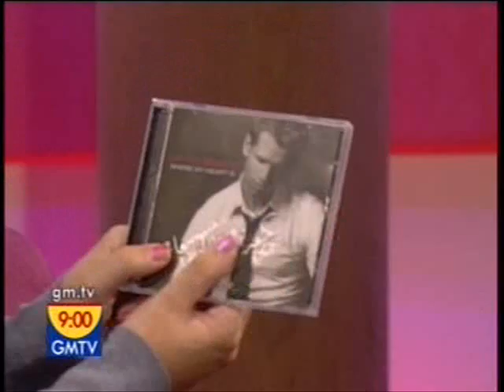Danny Seward Interviews Part 1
Promotional Interviews for debut album "Where My Heart Is".